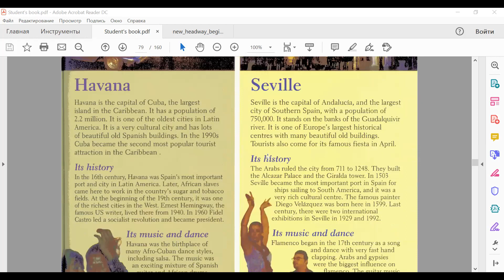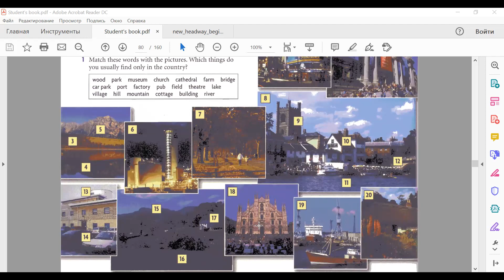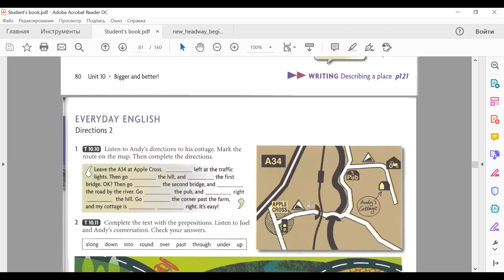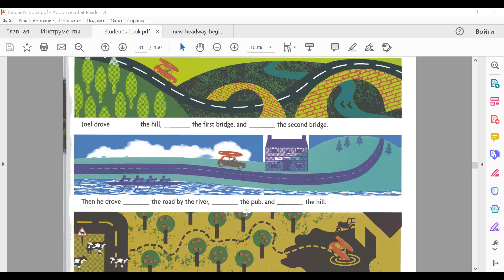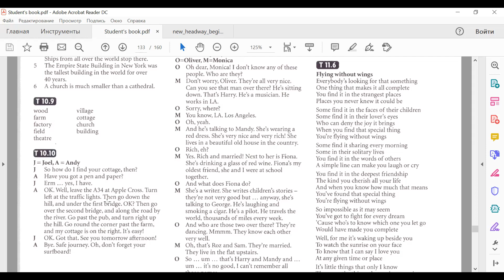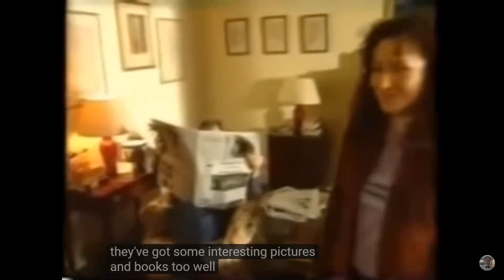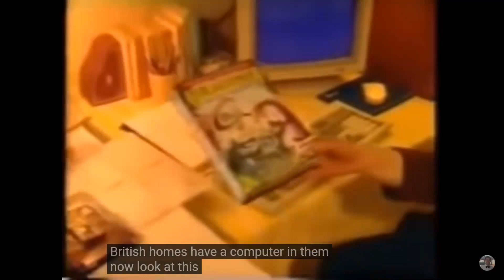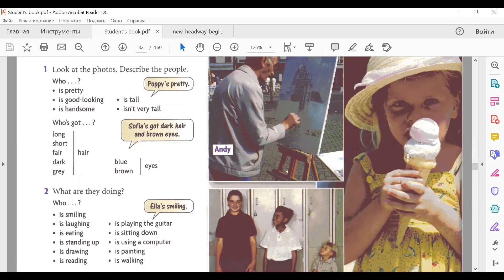26 Elementary English